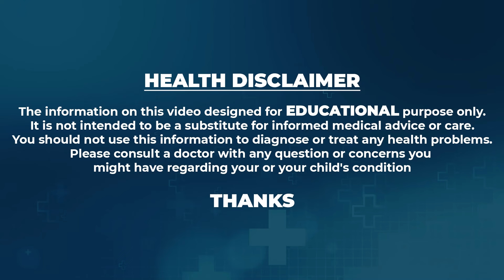మెంతులతో నూనె తయారీ జుట్టు విపరీతంగా పెరుగుతుంది అస్సలు ఊడదు || Hair Growth Oil Preparation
Watch ► మెంతులతో నూనె తయారీ జుట్టు విపరీతంగా పెరుగుతుంది అస్సలు ఊడదు  || Hair Growth Oil Preparation